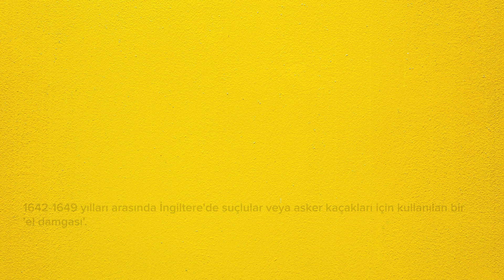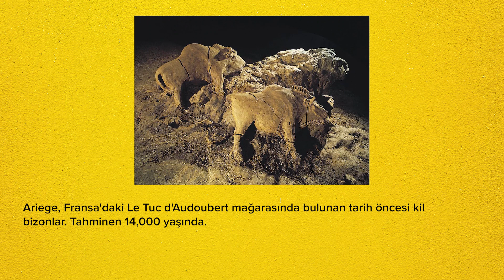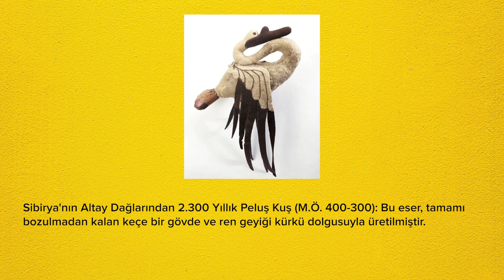Farklı Çağlardan 15 Tarihi Eser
Bir aslanın yelesi ve kuyruğu alev alev yanıyor. Saf altın ve kızıl kumlar, güneşin kavurucu bakışları altında aynı şekilde parlıyor.

1. Antik Roma'nın özenli saç stilleri: Romalı bir kadının büstü, MS 130-140
2. Yaya Hizmeti için Yarım Zırh ve Targe, 1585. İtalya, Milano
3. Gümüş kaplı Roma bronz maskesi. Maskenin üst kısmında bir menteşe vardır, tüm yüzü kaplaması amaçlanmıştır ancak daha iyi görüş veya temiz hava için yukarı kaldırılabilir; MS 100 - 75.
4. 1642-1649 yılları arasında İngiltere'de suçlular veya asker kaçakları için kullanılan bir 'el damgası'.
5. İngiltere'nin Carlisle kentinde Hadrian Duvarı yakınlarındaki bir Roma hamamının giderini tıkayan 2.000 yıllık ışıltılı değerli taş yığını.
6. Anglo-Sakson Sutton Hoo gemi mezarından çıkan kılıç, yaklaşık MS 620 yılına tarihleniyor. Suffolk, İngiltere.
7. İstanbul'daki Topkapı Sarayı Müzesi'nde sergilenen, 14. yüzyıldan kalma Macar kökenli devasa kılıçlar. Ortadaki kılıç (en büyük olanı) 270 cm uzunluğundadır.
8. Kemik oymalı ve cam kakmalı kanepe. Roma MS 1.-2. yüzyıl.
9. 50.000 Yıllık Neandertal Flütü - Dünyanın Bilinen En Eski Müzik Aleti.
10. İtalyan Arbalet Yayı, 1573, Ahşap ve Fildişi
11. Ariege, Fransa'daki Le Tuc d'Audoubert mağarasında bulunan tarih öncesi kil bizonlar. Tahminen 14,000 yaşında.
12. 1820'lerden kalma bir İngiliz Kraliyet Kulak Trompeti.
13. İsveç Kralı 14. Erik ve muhafızları tarafından 1567 yılında öldürülen üç asilzadenin kıyafetleri.
14. Sibirya'nın Altay Dağlarından 2.300 Yıllık Peluş Kuş (M.Ö. 400-300): Bu eser, tamamı bozulmadan kalan keçe bir gövde ve ren geyiği kürkü dolgusuyla üretilmiştir.
15. Avusturya'dan MÖ 1200-800 yıllarına tarihlenen Geç Tunç Çağı bebek şişeleri.

Araştırmayı ve bu videoları yapmayı seviyorum, umarım siz de benim kadar beğenirsiniz. Herhangi bir sorunuz varsa benimle iletişime geçin.